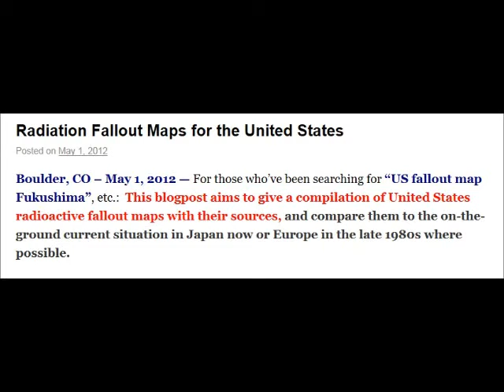Fukushima Update 5/2/12 - Please Remix...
Published on May 2, 2012 by dkbarnhill

Press Release: Coalition Sends Urgent Request for UN Intervention to Stabilize the Fukushima Unit 4 Spent Nuclear Fuel

We are making such material available in an effort to advance understanding of environmental, political, human rights, economic, democracy, scientific, and social justice issues, etc. We believe this constitutes a 'fair use' of any such copyrighted material as provided for in section 107 of the US Copyright Law. In accordance with Title 17 U.S.C. Section 107, the material on this site is distributed without profit to those who have expressed a prior interest in receiving the included information for research and educational purposes.

Please visit his channel